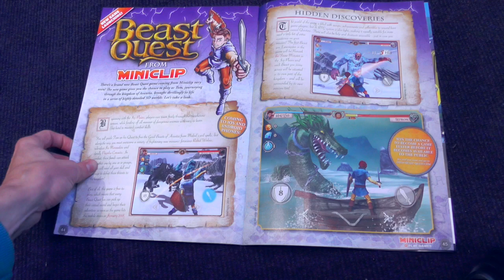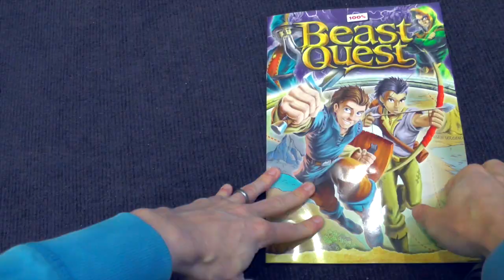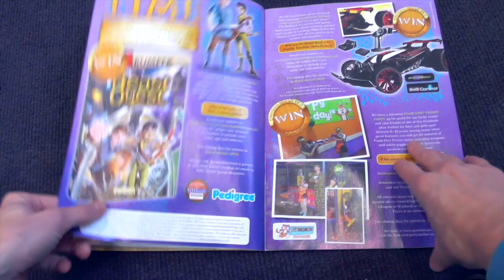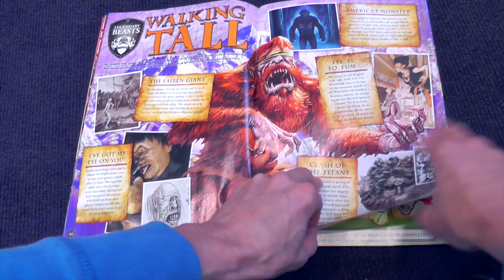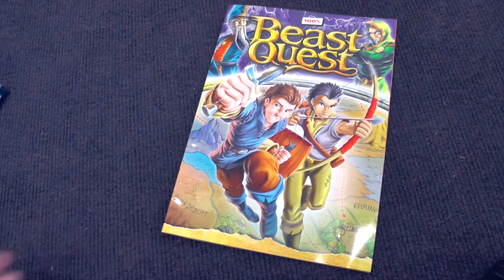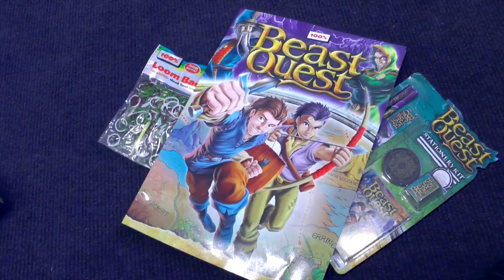Beast Quest Magazine Launching This Week and iOS / Android Game Sneak Peek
We have a look at the new Beast Quest magazine that is launching next week, along with what it reveals about the upcoming Beast Quest tablet game that draws inspiration from Zelda and Shadow of the Colossus.

We are giving five commenters picked at random a Beast Quest Goody bag, so do comment and share on Twitter for extra points (include @FamilyGamerTV). Winners announced via Twitter at the end of December.